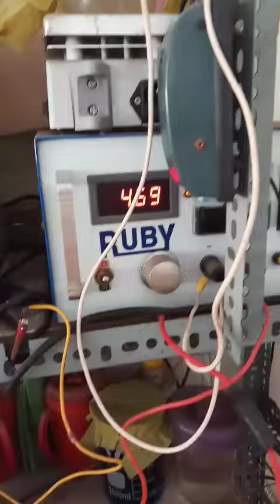PHẦN 3:Keo Nanô siêu cứng giúp bảo vệ lớp xi vàng..Có Kinh Doanh..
Xi thường đồ sẽ rất mau bay tầm vài ngày. Dây,bông , mặt, ximen đeo xài vài tháng đấy các bạn...